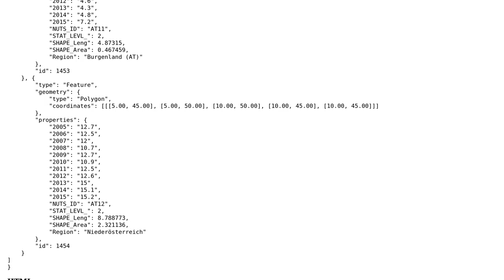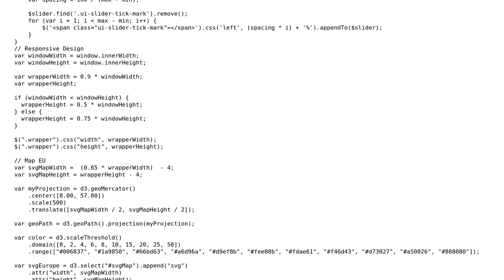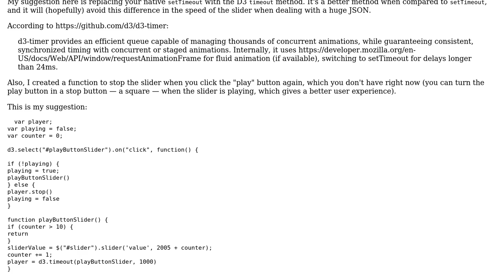Visualize data on interactive map + plot via d3.js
With thanks & praise to God, and with thanks to the many people who have made this project possible! | Content (except music & images) licensed under CC BY-SA | Music | Images & others | With thanks to user obrob user Gerardo Furtado user 200_success and the Stack Exchange Network Trademarks are property of their respective owners. You are responsible for your own actions.